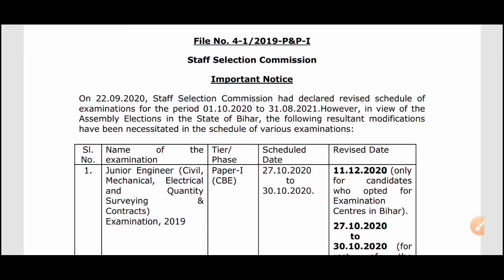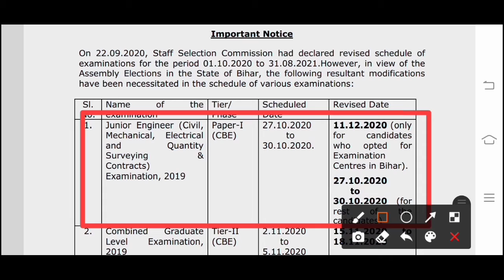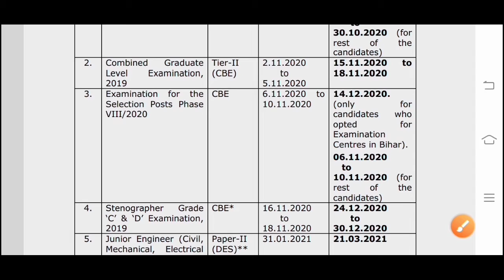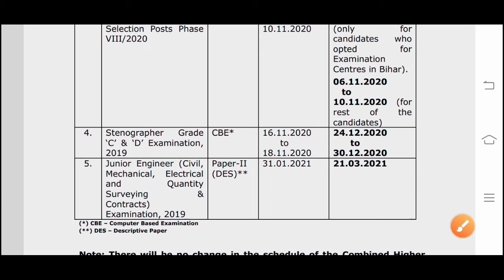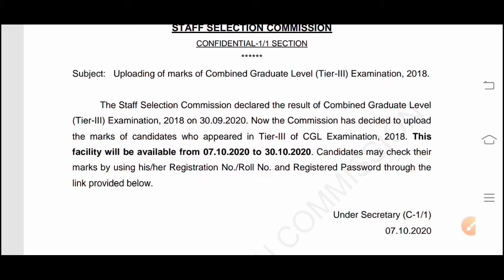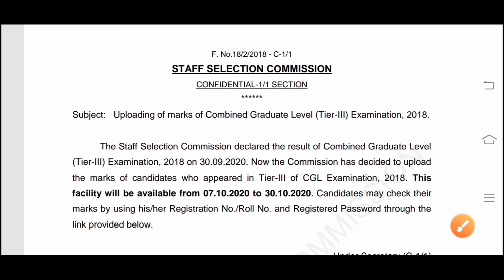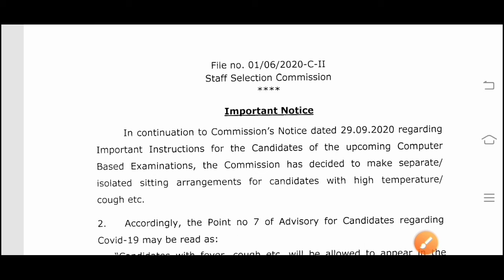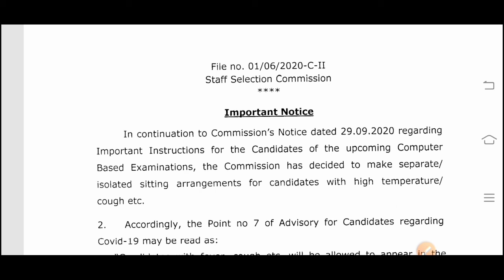SSC এর সকল প্রার্থীদের জন্য ৩ টি গুরুত্বপূর্ণ বিজ্ঞপ্তি। STAFF SELECTION COMMISSION 2020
👇 YOUR QUERIES 👇
job fair,job fair abhiram,staff selection commission official notification,ssc new notice,ssc official notification,ssc new notification,ssc 2020,ssc new recruitment 2020,